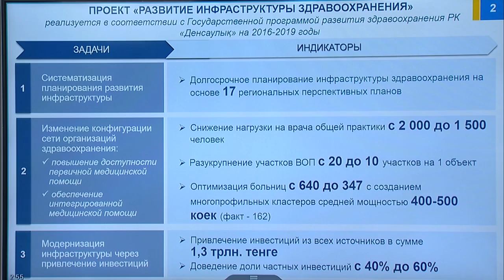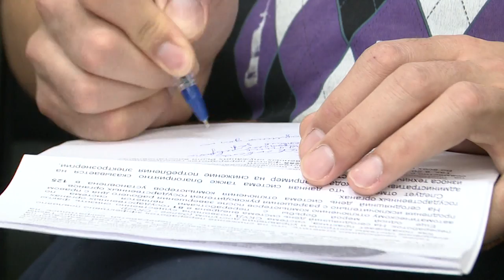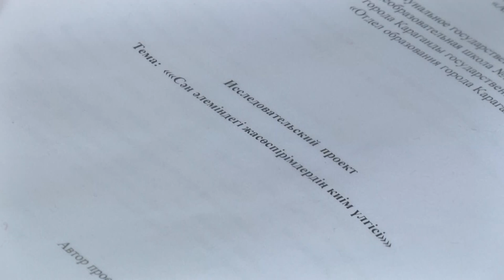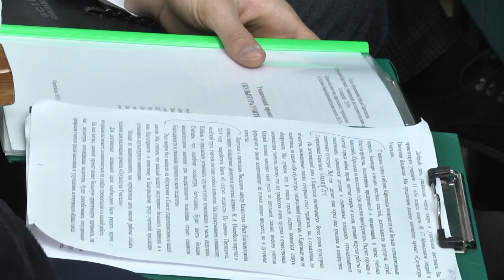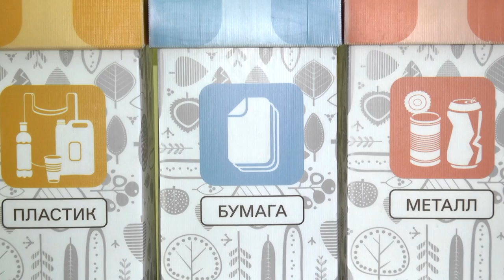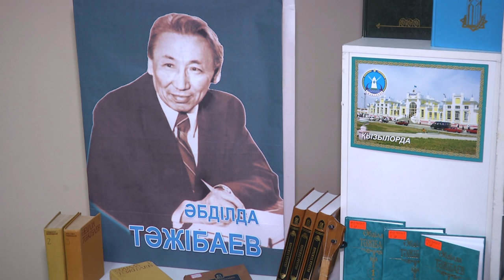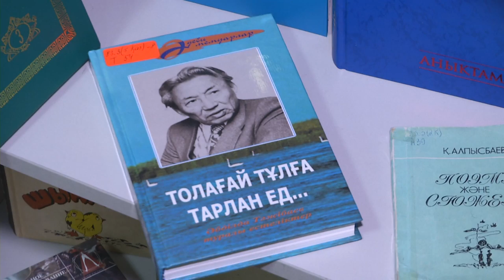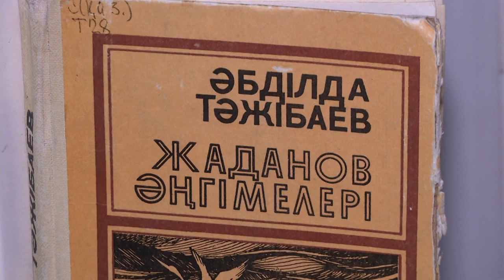06/02/2019 - Новости канала Первый Карагандинский